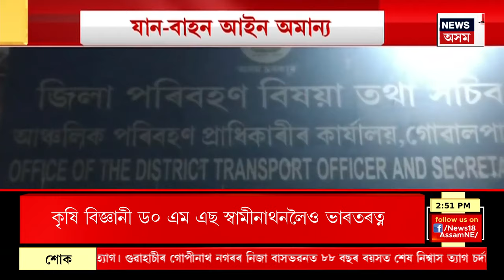Assamese News | Indian Army And Saudi Royal Land Forceৰ যুটীয়া সামৰিক কচৰৎ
ৰাজস্থানৰ মহাজনত ‘ছাদা টানছিক’
ৰয়েল ছৌদি লেণ্ড ফৰ্চ-ভাৰতীয় সেনাৰ সামৰিক কচৰৎ
১২ দিনীয়াকৈ অনুষ্ঠিত যুটীয়া সামৰিক কচৰৎ